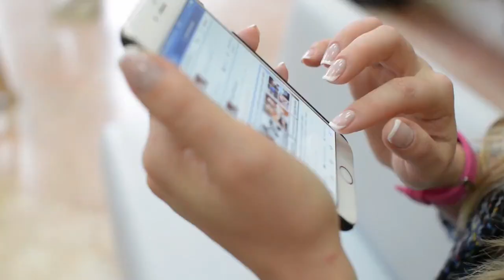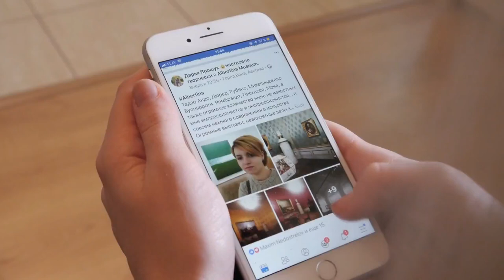Frightened Dog Found Abandoned Near River With 13lb Anchor Tied To His Neck